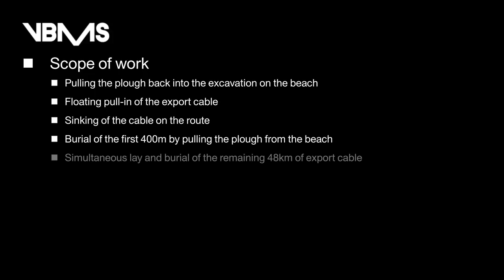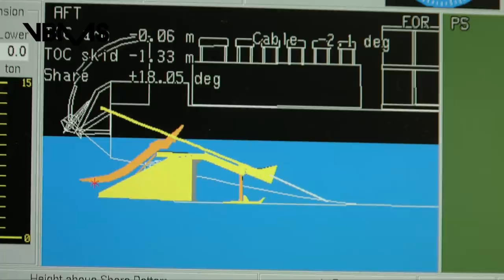Galloper offshore wind farm | export cable shore landing * full version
In August 2016, VBMS executed the first export cable shore landing for the Galloper Offshore Wind Farm utilising its newly invented method for lowering the cable onto the seabed without the use of divers, wet riggers or support vessels. By using a remotely controlled progressive buoyancy release system, VBMS is able to increase safety and efficiency by eliminating time-consuming interfaces.